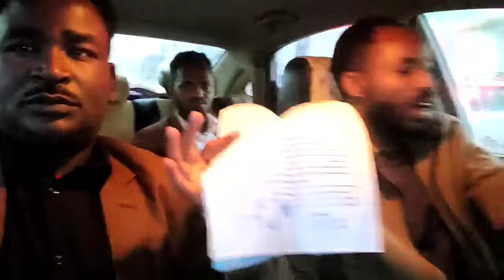🛑bahar fiballon abrahim hulla, ira chabsaan dawatota kenya gamada👌👌👌